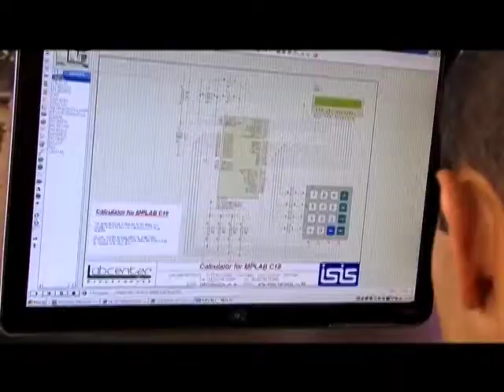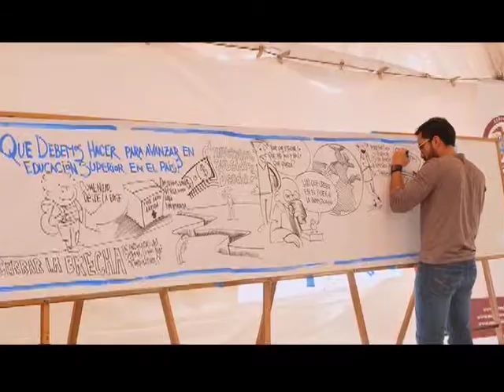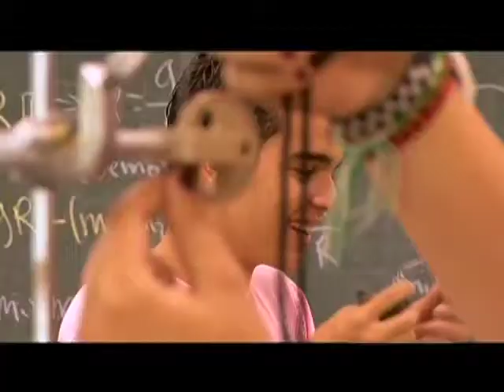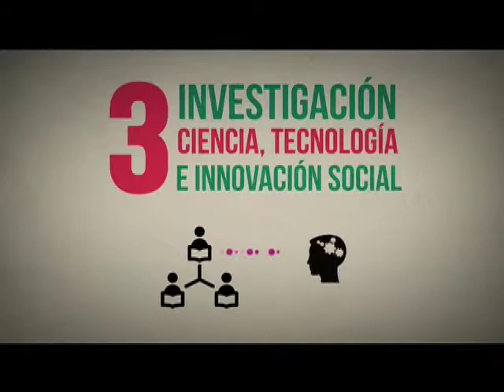Política Educación Superior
Estamos comprometidos con la construcción de una Política Pública de Educación Superior y lograr un país para la paz. Conozcan los avances que hemos llevado a cabo junto al CESU.